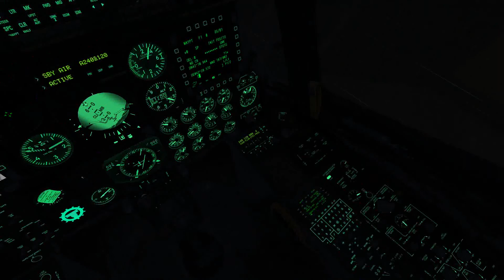[DCS World] New Settings & Mods Performance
Did a new install on my computer and went back to using a single monitor. I was surprised to see that my frame rate improve 30+ FPS. Also got the new Ricardo's A-10C HD cockpit texture pack among other mods that i have included from some time ago (terrain, taxi and runway textures). The chatter in the background is from a few of the real life recordings to replace the static.ogg file.